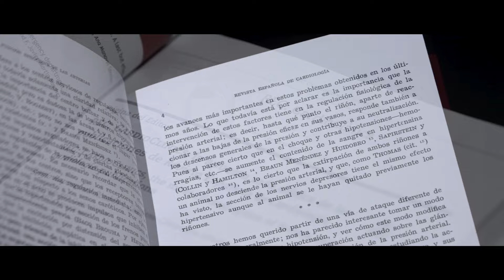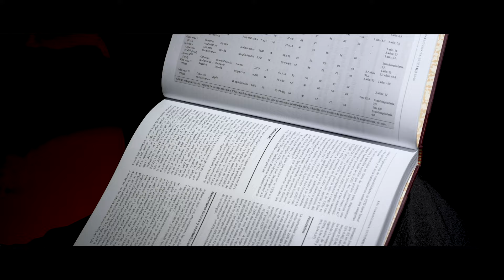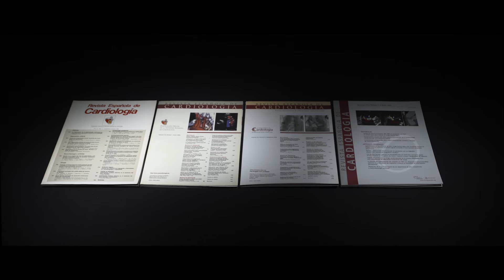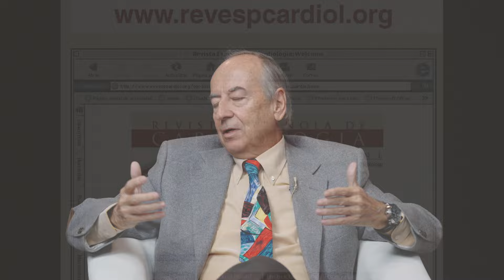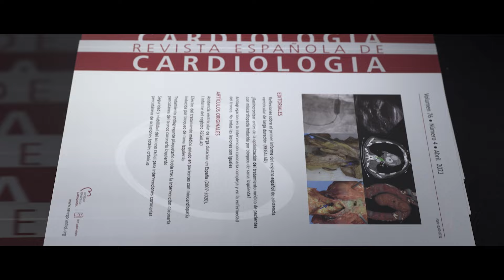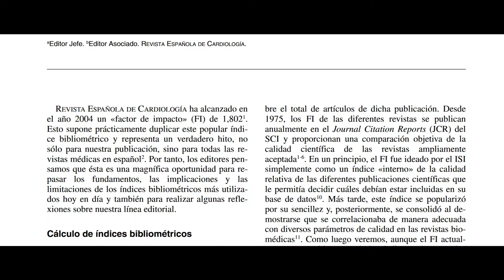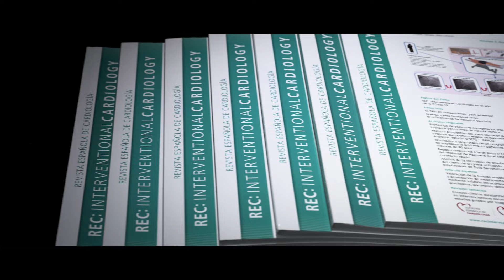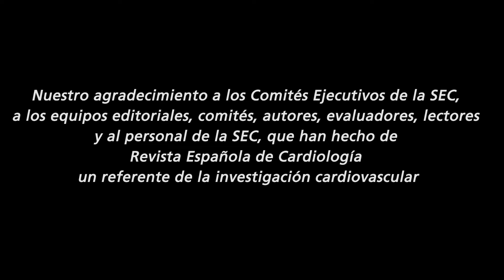Revista Española de Cardiología: 75 años en el corazón de la investigación cardiovascular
Revista Española de Cardiología es el órgano de difusión científica de la Sociedad Española de Cardiología y un referente indiscutible en el ámbito de la publicación académica. Este coloquio rememora los logros, dificultades y desafíos de su recorrido único a través de los editores jefe desde los años 90. Francisco Fernández-Avilés, Xavier Bosch, Fernando Alfonso, Ignacio Ferreira y Juan Sanchis hacen balance y analizan los hitos fundamentales de la revista.

Desde que en 1947 se editara su primer número, nuestra querida «REC», como la conocen los más cercanos, ha experimentado importantes cambios, sabiéndose adaptar a los más exigentes estándares internacionales, lo que la ha llevado a ocupar un lugar prominente dentro de las publicaciones cardiovasculares a nivel mundial.

La incorporación del sistema de gestión electrónica de manuscritos, el empeño por mantener un espíritu constructivo en el proceso de revisión por pares, la digitalización, las estrategias que culminaron con la ansiada repercusión internacional, la gestión editorial durante la pandemia de la COVID-19, etc. Un diálogo salpicado de anécdotas en el que, destilando auténtica ilusión, comparten la responsabilidad, pasión, e incluso la intuición con la que ellos y sus equipos afrontaron sus respectivos mandatos.

Revista Española de Cardiología tiene hoy la suerte de seguir avanzando en este camino en compañía de las otras dos cabeceras de la familia REC Publications: REC: CardioClinics y REC: Interventional Cardiology. Nuestra ilusión es que el repaso a la experiencia acumulada en estos más de 75 años sirva, además de como referencia documental, para homenajear y agradecer a los Comités Ejecutivos de la SEC, a todos los equipos editoriales, comités, autores, evaluadores, lectores, personal de la SEC y tantos otros que han convertido a Revista Española de Cardiología en un referente de la investigación cardiovascular.